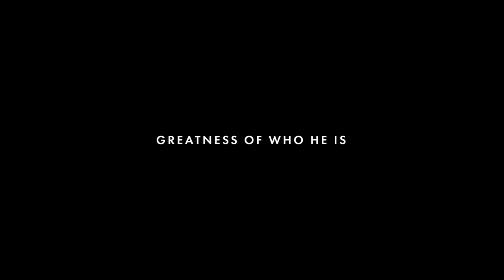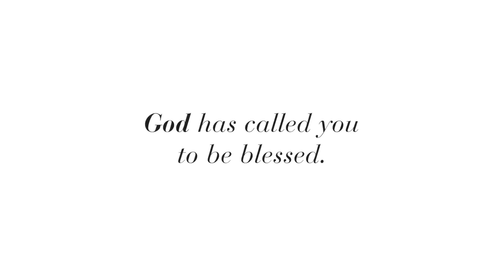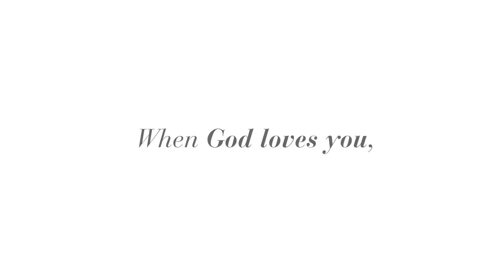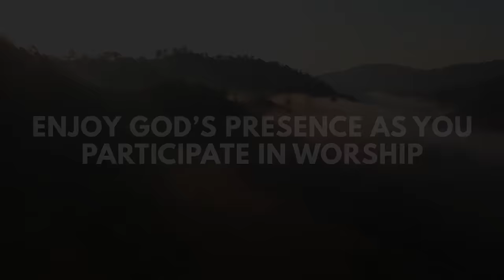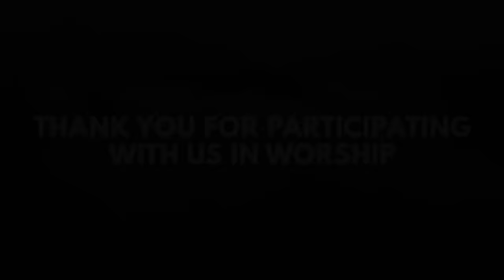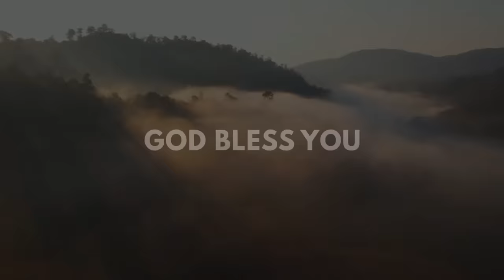WATER INTO WINE | (Supernatural Series) | Bethel AG Church | Rev. Johnson V | 10th September 2023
In this second sermon on Supernatural Series, Rev. Johnson helps us understand Lord Jesus is able to turn the ordinary into extraordinary. When we activate His presence and obey Him unconditionally, He will cause the supernatural to supersede the natural. If you find yourself in a situation where you need a miracle, this sermon is for you. Watch and Be Blessed!